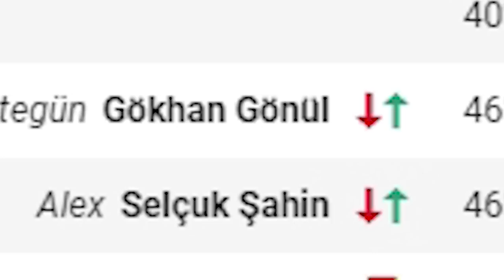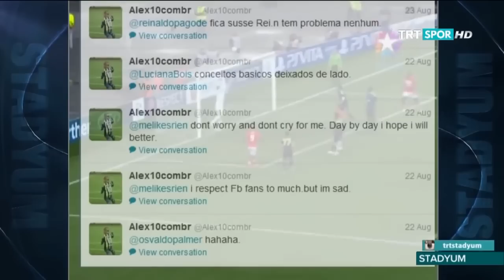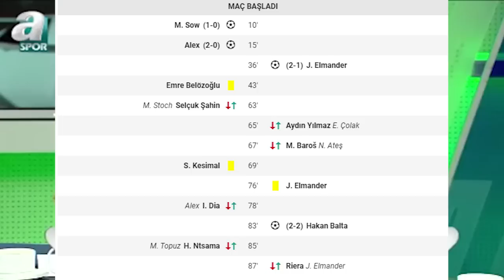Alex Neden Fenerbahçe'den Ayrıldı ? | Alex vs Aykut Kocaman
Arkadaşlar bilgisayarımın bozulmasından dolayı bu kadar yapabildim.